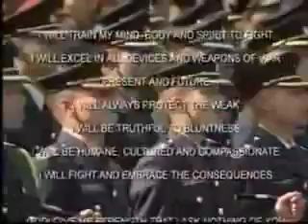Scholar Yard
Scholars Yard is an established institute with experience of over a decade in committed, focused   teaching and grooming  young minds towards attainment of their chosen career goals.